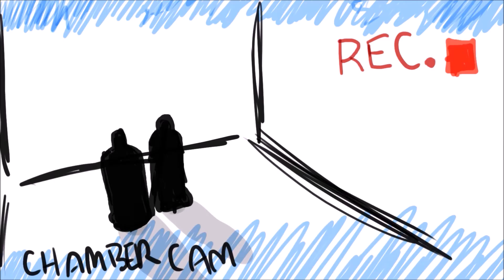The Broken Heart - Animatic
This was a school project! and it may not be suitable for all eyes to see.

The Broken Heart is more of a concept rather than a story.
The concept brings to light of an parasitic heart that specifically hunts down humans and breaches into their chest cavity, taking out the host's heart and hijacking the human body as a sort of heartless zombie.

Music used - ARROW - THE DARK ARCHER Theme cover by Styzmask Remix